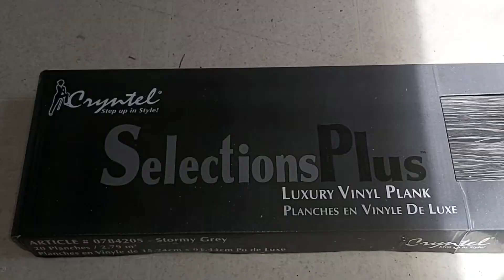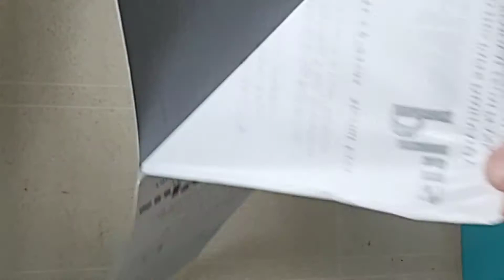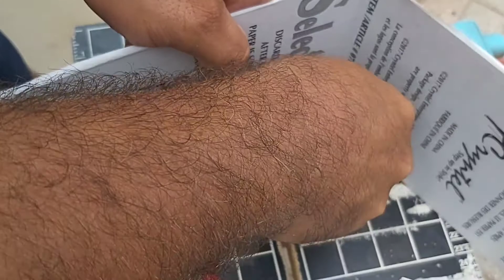Pop Up Trailer Remodel Video #5 Vinyl Flooring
In this update of our Pop Up Trailer Remodel we do some Vinyl Flooring. I  bought 2 boxes of Cryntel Selections Plus Stormy Grey 2 mm Peel and Stick Luxury Vinyl Tile Flooring from Lowes and I only needed about half of the second box. The tiles are 6 in wide by 36 in long. We had very little cutting to do and when we did it wasn't that hard do do.

Please think about using one of the links below if you found this video helpful.

USA
utility knife

25-Foot Tape Measure

CAN
utility knife

25-Foot Tape Measure